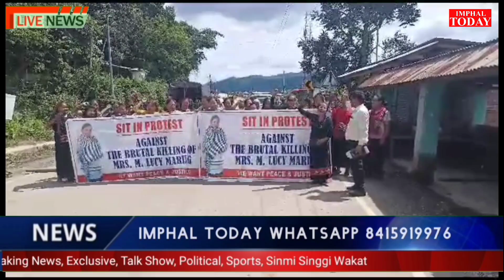Lucy Maring Mihatki Mayokta Naga gi Area Singda Pung 12 gi Total Shutdown Chathakhre